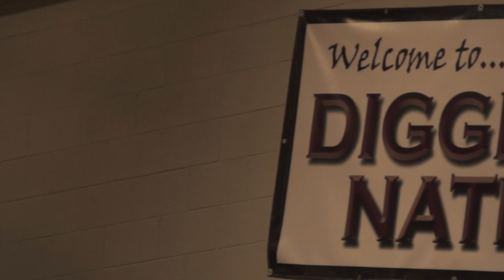Jordan High School Basketball Highlight Video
Soooo here this finally is!! I've deleted it like 2 times and restarted bc i didnt like it but now im finally happy with it and i hope you all are as well! This was a lot of fun to make, and im planning on more things like this for sure. Comment if you liked it or not, or what i need to improve on!
Gear-
Sony a6300
Sigma 30mm 1.4
JCPPenney 135mm 2.8
Canon FD 35-105mm 3.5
Feelworld FW760 monitor